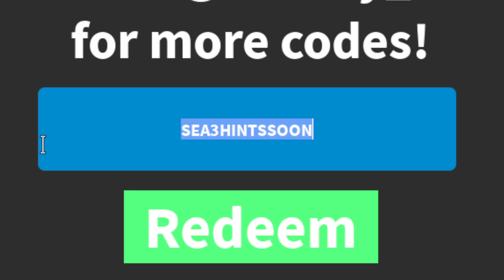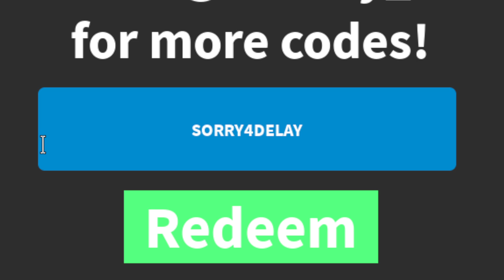New Cat Piece Codes | Roblox Cat Piece Codes (July 2024)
Discover the latest and most coveted redeemable codes in the thrilling Roblox game Cat Piece! Dive into the world of Cat Piece with our comprehensive guide to redeemable codes, designed to enhance your gameplay experience.